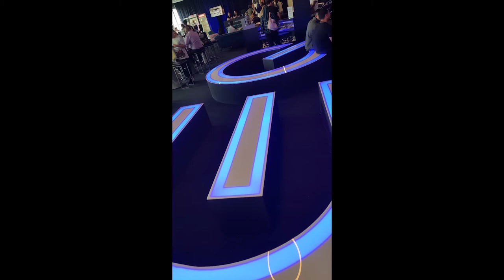Pure Relaxing Cruising Scene - From Dry Sunny Weather to Monsoon Storm in Minutes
It has been a while since I do some cinematic scene, let's try this round from dry weather to wet thunderstorm transition, and enjoy the beautiful monsoon season.

If you like my content, why not hit the subscribe button and give a thumbs up for this video, so that I will be able to feature more content like this. Also, do share my video if you wanna support me 😁.